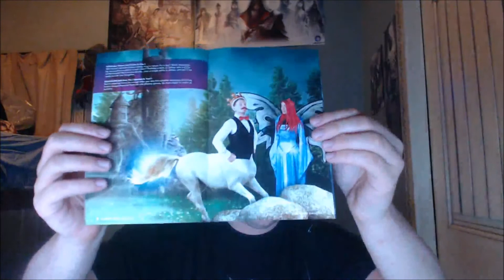April Fantasy Loot Crate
This was a great Loot Crate with DnD, Harry Potter, Game of Thrones, and Princess Bride.